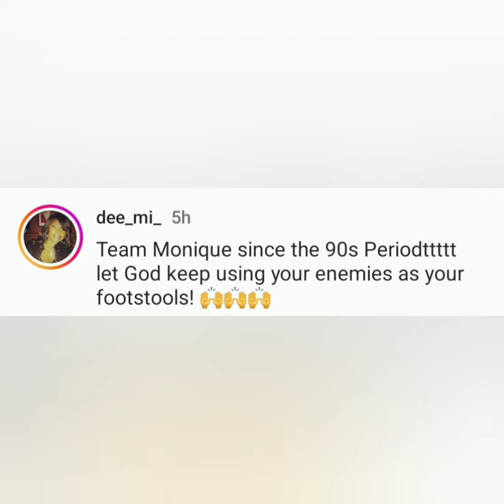MONIQUE RECEIVES A STANDING OVATION & MELODY'S MGR SUPPORTS!